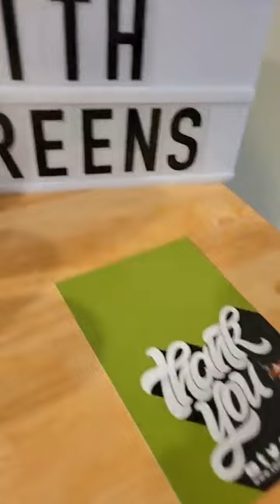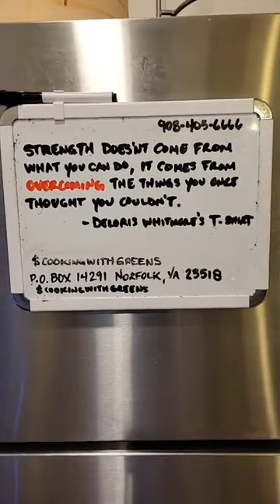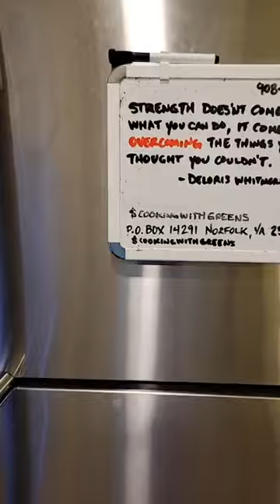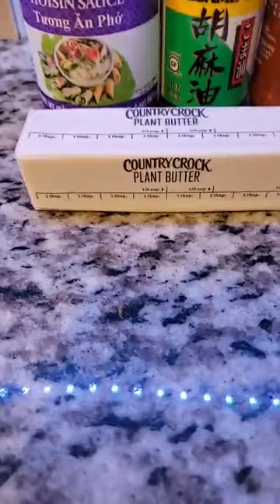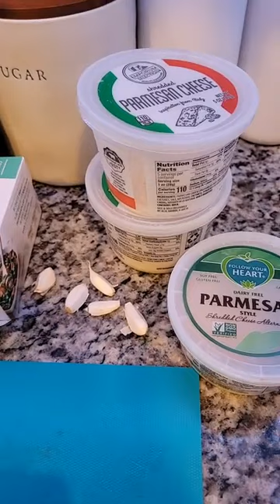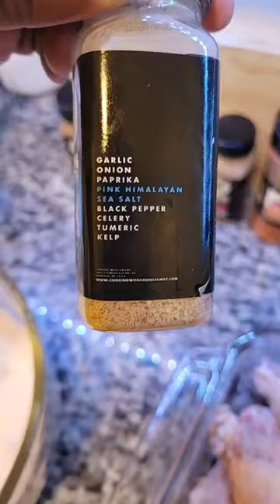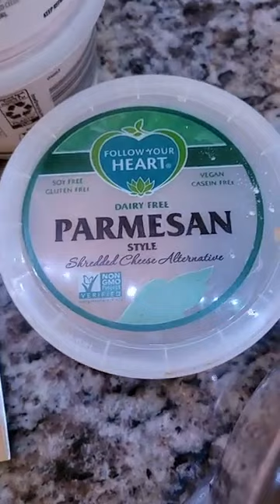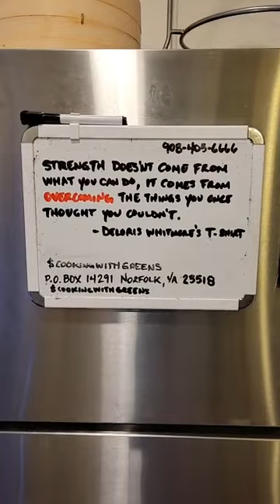Cooking With Greens Asian Wings and Parmesan Butter Pasta